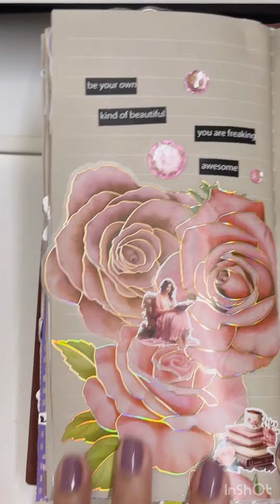Pink theme journal page | journal with me